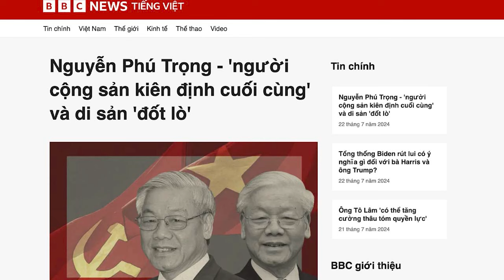VN tăng cường trấn áp những người chỉ trích ông Trọng trên mạng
Chính quyền Việt Nam vừa xử phạt một loạt người đăng tải những thông tin, nội dung được cho là “xuyên tạc, vu khống, xúc phạm danh dự, nhân phẩm” của cố Tổng Bí thư Nguyễn Phú Trọng trong lúc Đảng Cộng sản đang chuẩn bị tiến hành Quốc tang cho ông.